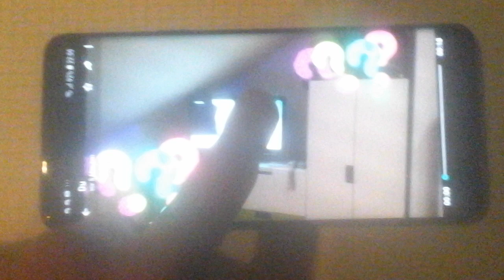Fabian Magic bei dem Supertalent Sendung vom 14.12.2019 ❤/ Hat er gewonnen ?😍🔔